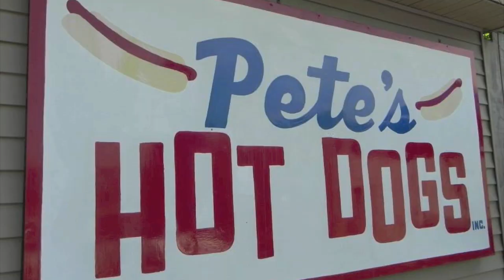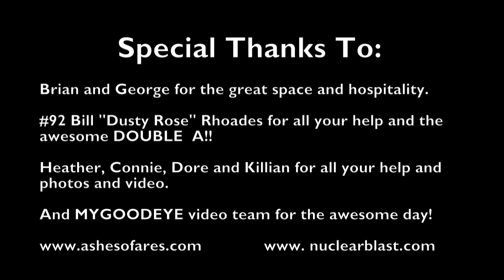ASHES OF ARES - This Is My Hell (OFFICIAL BEHIND THE SCENES)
ASHES OF ARES - Behind the scenes video from the video shoot for the music video for "This Is My Hell".

ASHES OF ARES' eponymous debut album, is out now via Nuclear Blast Records.

ASHES OF ARES ARE:
Matt Barlow (ex ICED EARTH) -- vocals
Freddie Vidales (ex ICED EARTH) -- guitar & bass
Van Williams (ex NEVERMORE) - drums